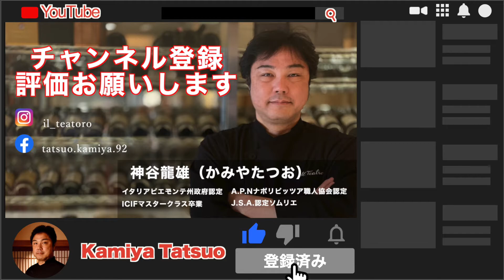イタリア料理 和歌山イタリアン レシピ 時短メニュー「冷製カッペリーニ」最後に美味C〜サー！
「材料」
和歌山市にあるレストラン店、「IL TEATRO」のオーナーシェフ神谷龍雄とシェフソムリエのマダム容子のイタリアンレシピ、ビーガン・ベジタリアンレシピ、ワインマリアージュの紹介。

「住所
〒640–8343
和歌山県和歌山市吉田865グリル中村ビル2階「IL TEATRO」
TEL 073-433ー7511
「メールアドレス」